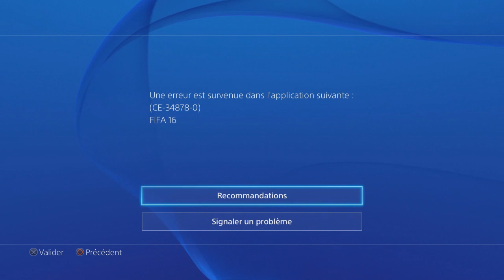FIFA 16 | Carrière OL Réserve CFA | Rapport d'équipe + Sondage ! | S1 EP2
Episode 2 de la carrière avec Lyon réserve CFA sur FIFA 16 :)

Si cette vidéo vous a plut, n'hésitez pas à mettre un pouce bleu, partager la vidéo, commenter et surtout à vous abonner si ce n'est pas déjà fait pour suivre mes prochaines vidéos, lives et actualités sur ma chaîne :)

Rythme actuel : 8ème vidéo en 12 jours :)

Sur ce à très vite pour de nouvelles vidéos,
Bye ;)